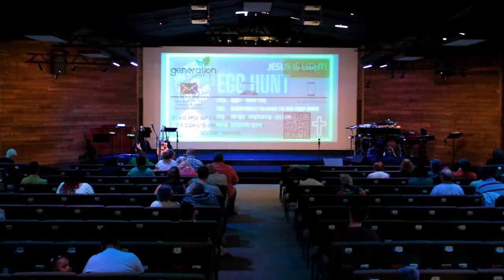GCLIFE Live Stream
Generation Church, Pastors Josh and Amber Clark, in Goldsboro, NC.

Discover your purpose and be encourage in your faith today in this life-changing message from the Word of God.  Thanks for joining us!

Stay updated with the latest news from Generation Church You can also download the Generation Church app for Apple and Android devices.  Text GCLIFEAPP to 77977 and enable push notifications.

PRAYER REQUESTS
If you need prayer or have any updates for us, please fill out an online RED CARD, our weekly prayer card and point-of-contact.  We love to hear from you!  You can fill it out now

SUPPORT CHURCH MINISTRIES
Your gift helps meet immediate needs in your community and around the world and helps us spread the Good News of Jesus Christ to people everywhere

DRIVE-IN SUNDAYS
In addition to in-person service AT 11am, if you are at-risk and prefer not to come inside, you can listen live in our church parking lot. Tune your radio to 100.1 FM and join in!

NEXT STEPS
Have you made a decision to follow Jesus? Interested in being Baptized? You may be wondering what’s next on your journey. We want to help! Fill out a RED CARD and let us help you in your walk with God

ABOUT GENERATION CHURCH
Wherever you are in life, you have a purpose. We want you to help you discover your God-given purpose in life.  You can also text GCLIFEAPP to 77977.